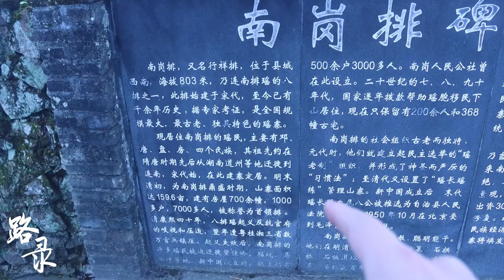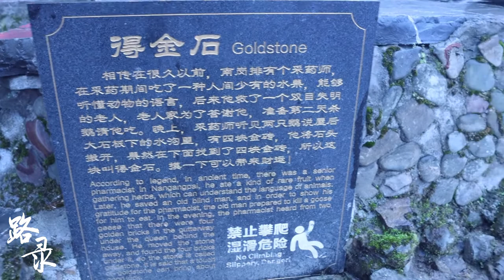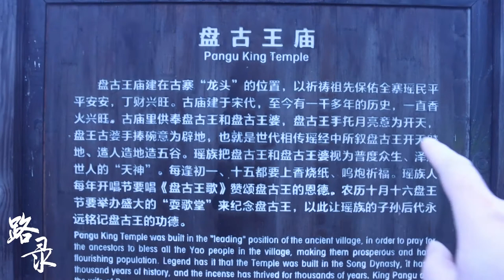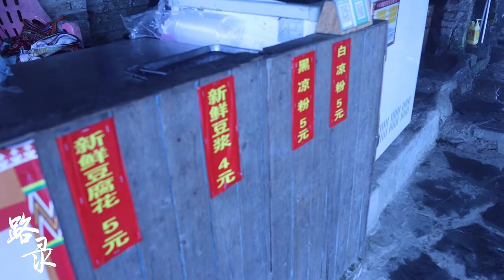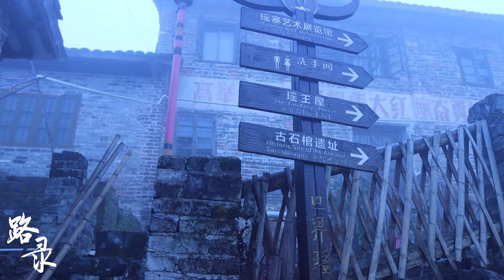曾经有7千多瑶族人的清远千年瑶寨 如今只剩下200多瑶族人在深山中 感觉人云游在云中 路录布点Vlog 广东省清远市瑶族自治县记录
瑤族，是亞洲的一個民族，其歷史比較悠久。有研究認為：瑤族起源於古代東夷部落，與九黎族關係密切，尊奉先祖蚩尤盤瓠。

瑤族民風比較淳樸而強悍。由於常受歷代統治者的驅除和歧視，一般在山區居住，因此有「無山不成瑤」之說，而「南嶺無山不有瑤」 更是明確地指出其為中國南方典型的山地民族。由於分支眾多，語言差異大，有勉語、布努語、拉珈語等多種。80年代創製了瑤文，用拉丁字母拼寫勉語優勉土語。通用漢語。很多人能同時說壯語、苗語等語言。

汉废皇帝的十吨铜币和百公斤黄金 考古挖掘上万件文物在江西南昌海昏侯刘贺墓出土 路录布点旅行Vlog

台湾人如何在新疆全疆自由行和Solo自驾游经验分享 台胞新疆旅游干货分享

国民党黑猫中队 U2 Spy Plane 残骸在北京军事博物馆展览 台胞布点旅居自驾游 Vlog 记录

台胞布点和中年北京爷自驾游 Vlog 北京动物园 疫情严控期间北京动物园依旧开放

中国汽车博物馆 疫情防控严峻路录布点自驾游北京汽车文化博物馆Vlog

工程车还是全地形车？是农耕机还是大玩具？热爱自驾游的路录布点带你一起来看看 Pinzgauer 平茨高尔 6x6

是自驾房车还是 8x8 越野路面游艇？布点带你看男人都爱的千万级别大玩具